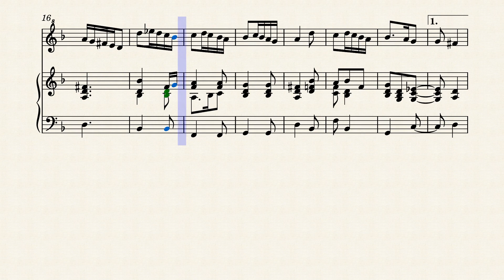TMA 9 Praetorius M, BRANSLE DOUBLE de POICTU, Recorder S+Hch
Arranged for Recorder Sooprano + Harpsichord